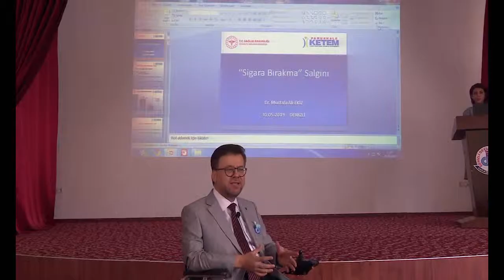'31 Mayıs Dünya Tütünsüz Günü'nde Denizli'de Sigarayı Bırakmanın Yolları Anlatıldı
“31 Mayıs Dünya Tütünsüz Günü” kapsamında Denizli İl Sağlık Müdürlüğü Halk Sağlığı Hizmetleri Başkanlığı tarafından bir etkinlik düzenlendi. Etkinlikte; sigaranın zararlarına vurgu yapılarak sigarayı bırakan vatandaşlar ile bir araya gelindi ve teşekkür belgesi takdim edildi.